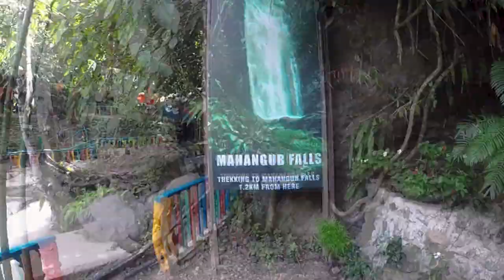MAHANGUB FALLS | Naawan, Misamis Oriental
Mahangub Falls
Naawan, Misamis Oriental